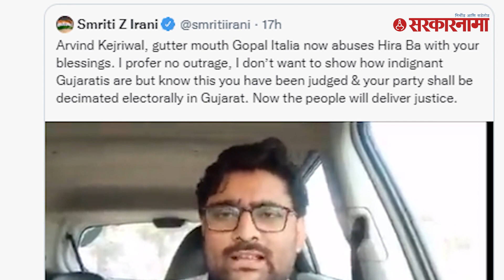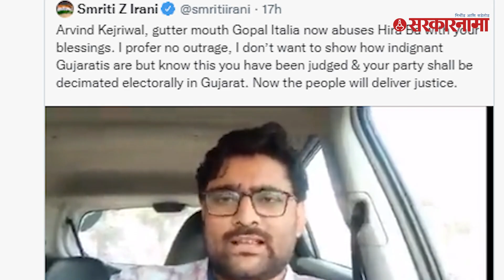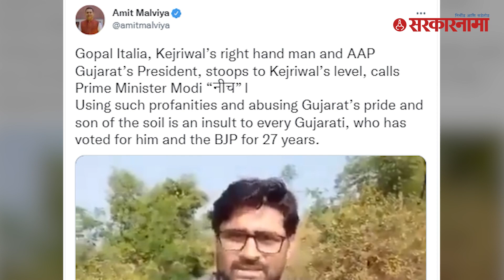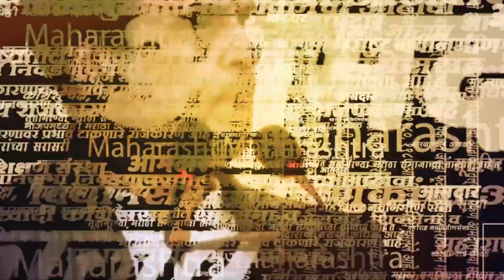AAP Leader On PM's Mother Heeraben Modi | मोदींच्या आईची नक्कल करणं ‘आप’ला महागात पडणार? |Sarkarnama